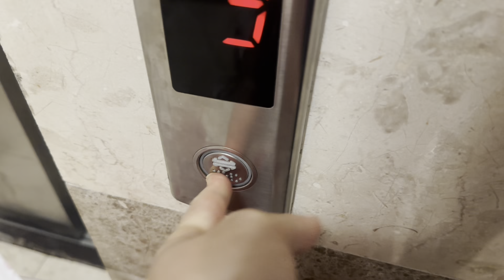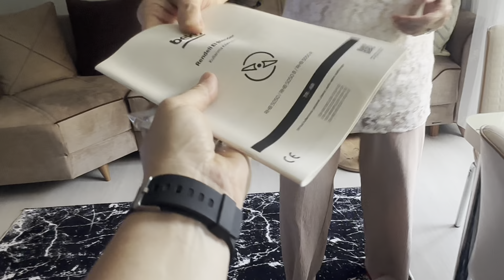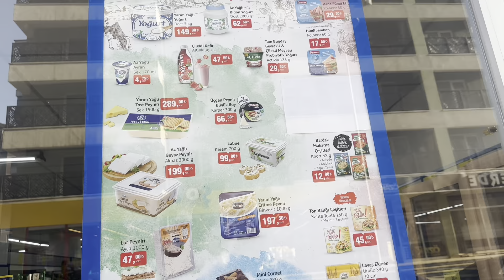ANNEMLE KUTU AÇILIMI YAPTIK ❌ ÇOK BEGENDİ❌ SAÇLAR HEM BOYANDI HEM KISALDI ❌ MARKET ALIŞVERİŞİ ❌ VLOG